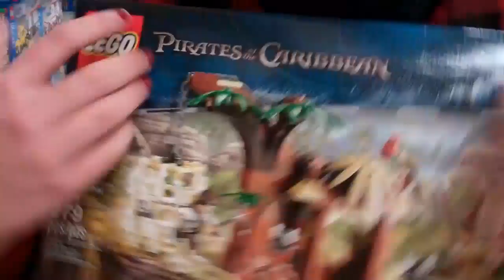Schneeb Vlog: At Toys R US looking for Ouiji Boards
We never found a Ouiji Board.. moo